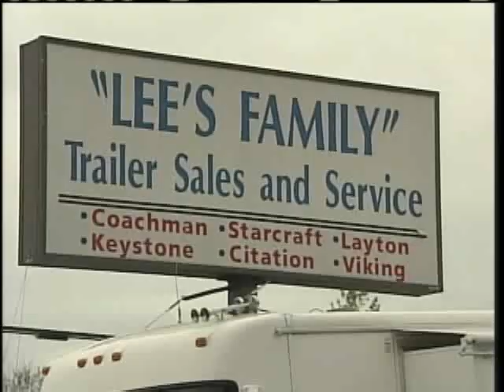OOB Campground Expecting Strong Holiday Weekend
A campground in Old Orchard Beach says tourism season is off the a great start with a big Memorial Day weekend.  News 8's Jim Keithley reports.